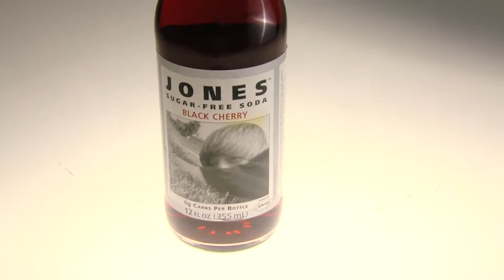Boyle's Demo Reel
A compilation of my projects.